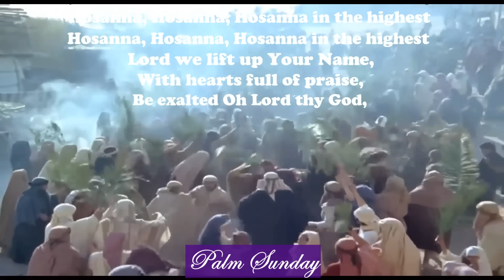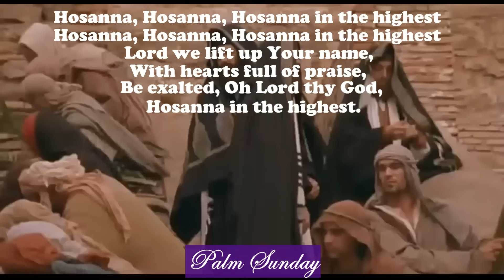HOSANNA IN THE HIGHEST with LYRICS / Palm Sunday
Happy Palm Sunday everyone!

Palm Sunday is a movable feast that we commemorate for the triumphal entry of Jesus into Jerusalem.  I rehashed the mixed video clips from old movies and  crafted this music video for my subscribers who believe and share my own faith journey.

Songwriter:  Carl Tuttle
Video clips from:  JESUS OF NAZARETH / GOSPEL OF JOHN